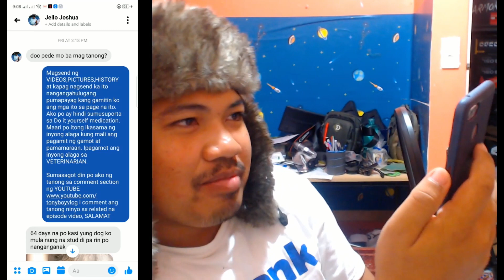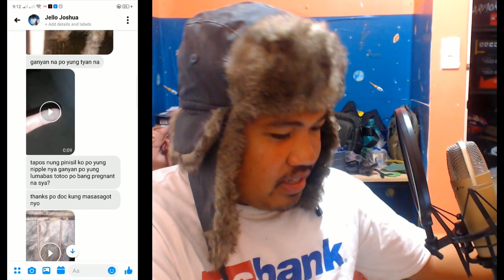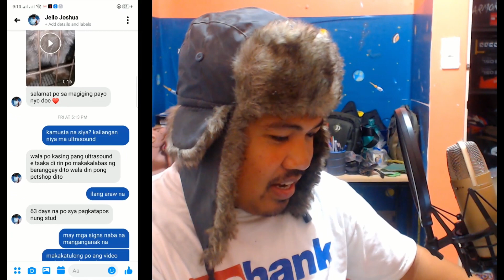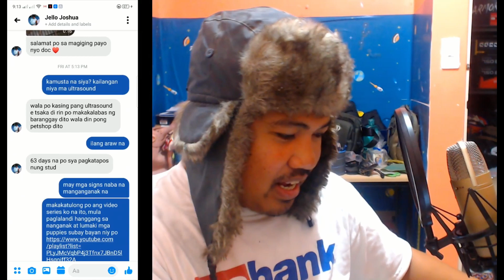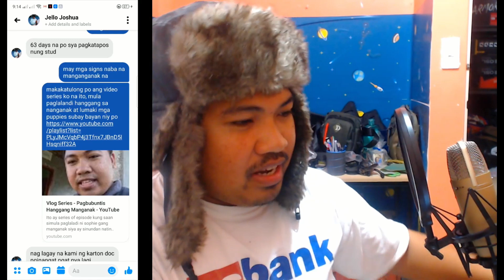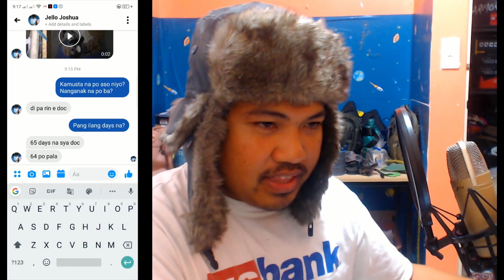64 DAYS na hindi pa rin NANGANGANAK, SOBRA na sa ARAW?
Sobra na sa ARAW di parin nanganganak ang iyong alagang ASO, Psuedopregnancy na kaya ito, ano ba dapat gawin kung manganganak pa ba ang iyong aso?